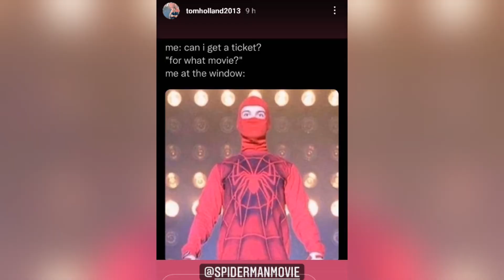TODAS AS PROVAS QUE O ARANHAVERSO VAI ACONTECER EM HOMEM ARANHA 3 SEM VOLTA PARA CASA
Homem Aranha Sem Volta Para Casa estreia essa semana, finalmente, já estamos a mais de um ano falando desse filme. E a grande pergunta é, será que vai rolar o tão aguardado e sonhado encontro dos homens aranhas? Tom Holland, Tobey Maguire e Andrew Garfield no mesmo filme, um no lado do outro. Bem, eu reuni todas as provas, evidências que esse encontro vai acontecer sim, desde de coisas oficiais, rumores, vazamento, declaração de atores e mais. Então me acompanha até o final, porque eu quero que você saia desse vídeo acreditando que isso vai acontecer

Em Homem-Aranha: Sem Volta para Casa, Peter Parker (Tom Holland) precisará lidar com as consequências da sua identidade como aracnídeo ter sido revelada pela reportagem do Clarim Diário. Incapaz de separar sua vida normal das aventuras de ser um super-herói, Parker pede ao Doutor Estranho (Benedict Cumberbatch) para que todos esqueçam sua verdeira identidade. Entretanto, o feitiço não sai como planejado e a situação torna-se ainda mais perigosa, forçando-o a descobrir o que realmente significa ser o Homem-Aranha.